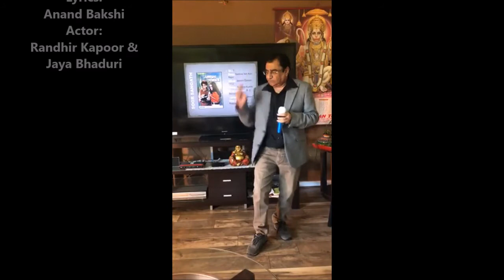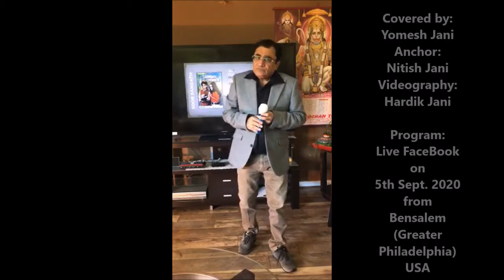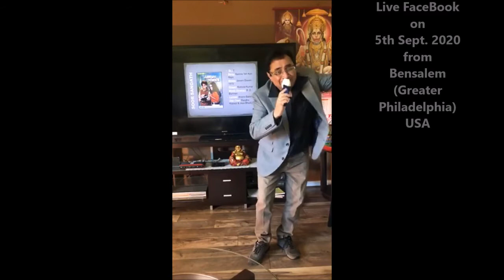Samne Yeh Kaun Aaya-Jawani Diwani-1972-coverby Yomesh Jani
Original Singer: Kishore Kumar,
Lyrics: Anand Bakshi
Staring: Randhir Kapoor, Jaya Bhaduri